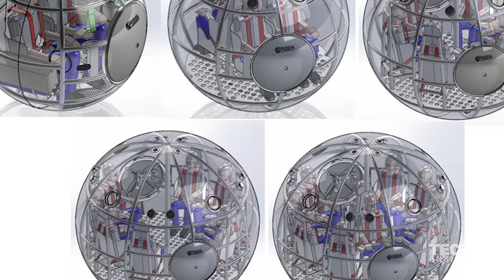'Survival Capsule' for tsunami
In 2011, the Tōhoku earthquake off the coast of Japan triggered a massive tsunami, killing thousands. Today, a company called "Survival Capsule" has designed a pod that could help a person survive being caught in a tsunami.

Produced by Darren Weaver